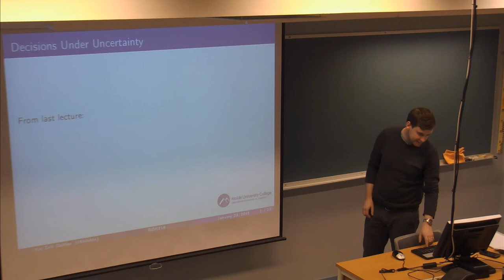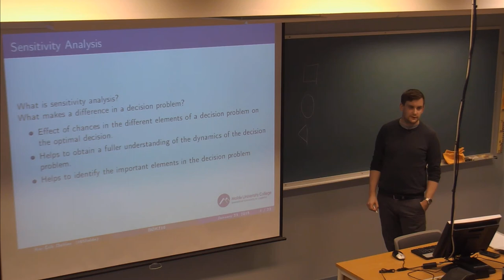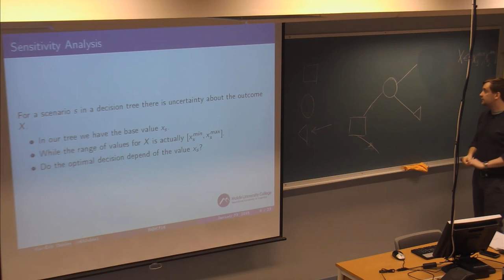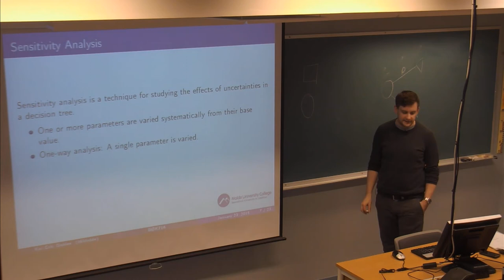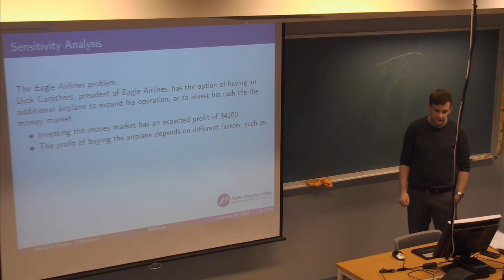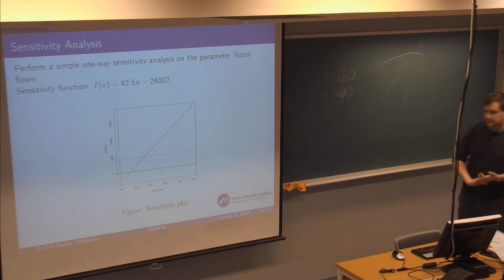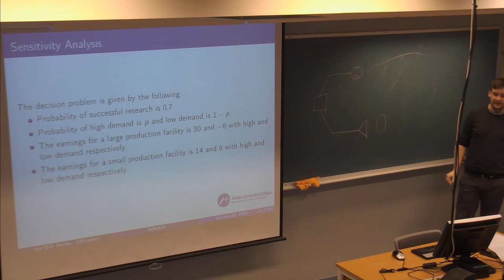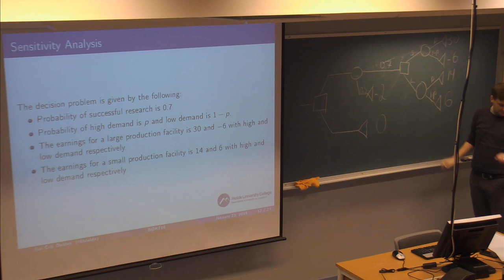01-F-06 Forelesning BØK716 (23. jan. 2015)